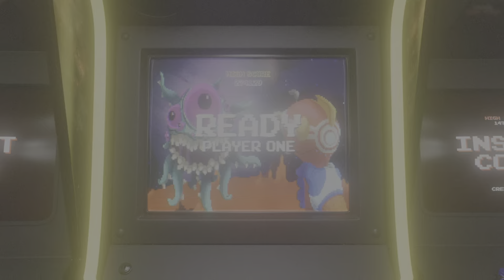Film - Wo Long - Aoye